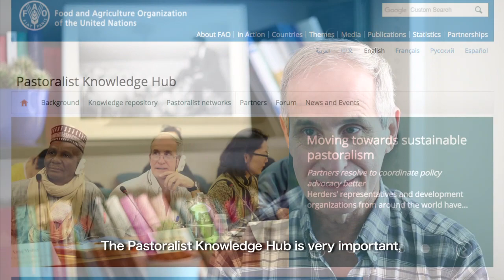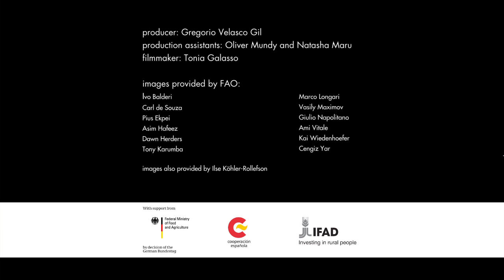Partners, policies and pastoralism: Bringing pastoral voices to the global stage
Millions of pastoralists worldwide provide food and important environmental benefits, yet they have little say in policies that affect them. In this video, experts and pastoral representatives discuss the importance of pastoralism and the role of the Pastoralist Knowledge Hub in bringing together various stakeholders to advocate sustainable pastoralism.